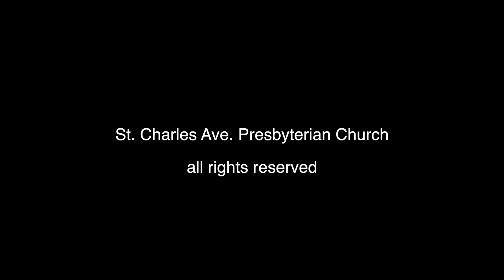Donald R Frampton 1 28 18